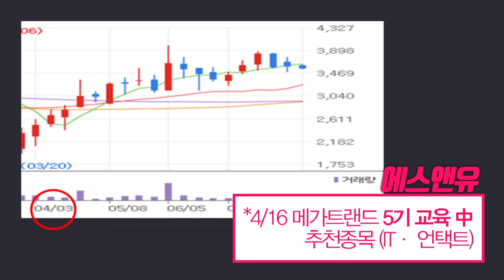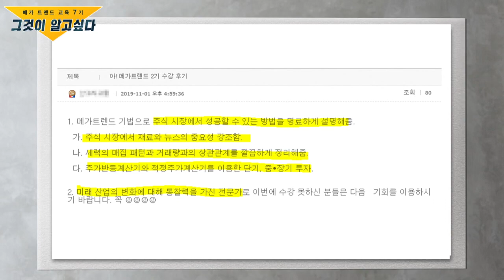주식교육 주식강의 커리큘럼, 추천주 내용공개, 5G 스마트폰업종, 폴더블관련주, 주식기법 노하우 공개(feat. 삼성전자, 애플 신제품)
안녕하세요 이상로의빨간주식입니다. 이번에 주식교육을 진행하게 되었습니다. 이번 주식강의에 대한 커리큘럼과 추천주를 공개합니다. 이번의 핵심업종정리는 스마트폰업종에 대하여 말씀드릴 예정입니다. 삼성전자와 애플의 신제품 출시를 앞두고 있고, 이에 따른 주도주와 종목분류 내용을 상세히 분석해봅니다. 또한 현재 제가 직접 하고 있는 기업에 대한 노하우까지 담아서 말씀드릴 예정입니다. 온라인으로 강의가 진행되며 자세한 일정과 혜택, 다시보기내용은 영상을 참고하시기 바랍니다.